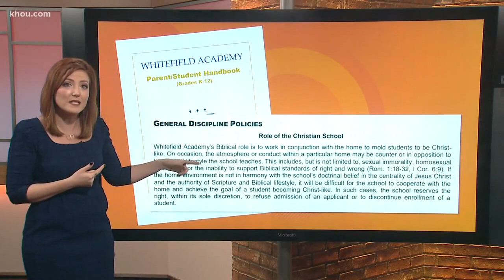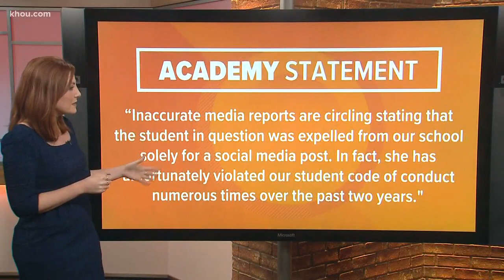Student expelled from private school after photo with rainbow shirt and cake, mom says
A student at Whitefield Academy, a private Christian school in Louisville, was expelled after posting a photo on social media that featured her in a rainbow shirt with a rainbow birthday cake.